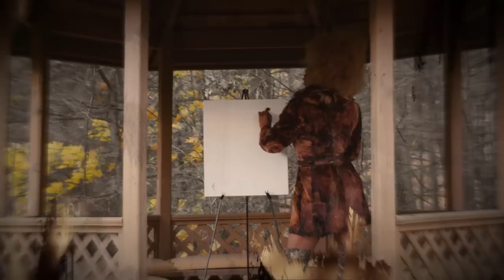JUNGLEPUSSY - Somebody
Director / Editor: Erin Grant
Director of Photography: Max Lakner
Camera Assistant: Sam Wood
Makeup Artist: Raisa Thomas
Hair Stylist: Yves Hair Bureau
Fashion Stylist: Shayna McHayle
GFX / Color: Alex Gvojic